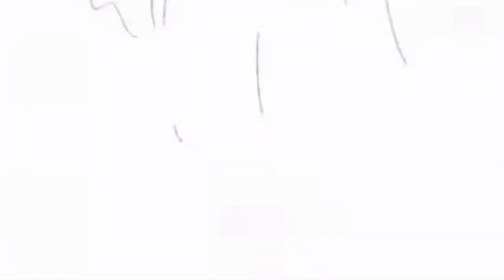Lokasi Es Krim Hari Ini Di Day of Sunligh | Sky Children Indonesia | Atsui Hi